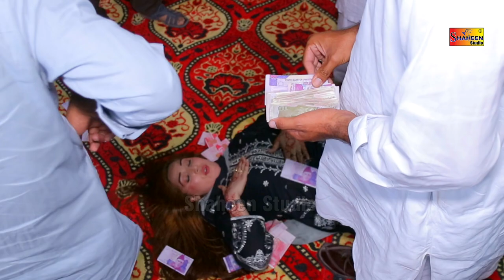Mede Samre Bah | Chiriya Queen | Dance Performance 2022